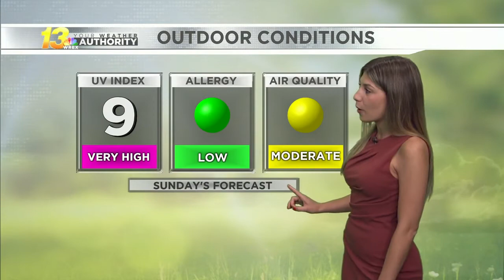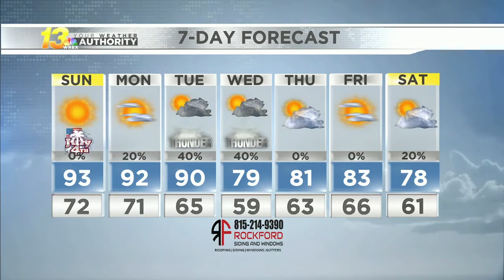Evening Forecast 7/3/21